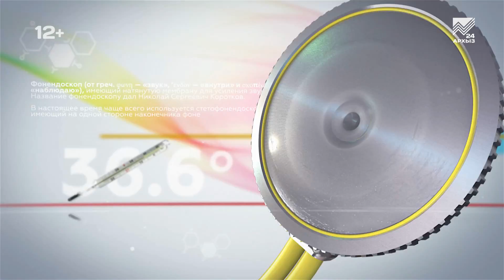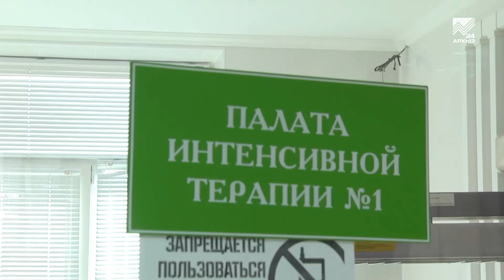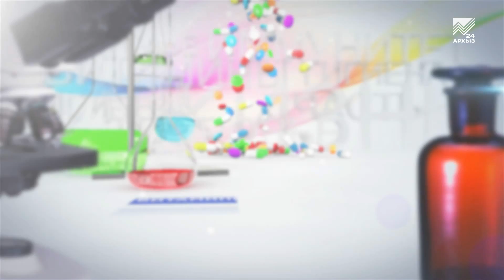Здоровье - Неврологическое отделение Усть-Джегутинской ЦРБ (06.05.2018)